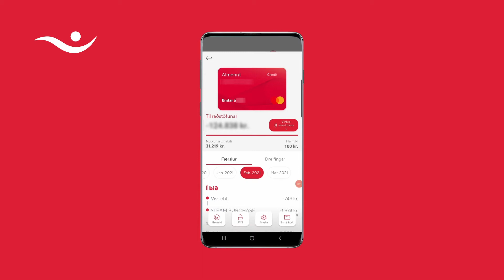Android - Virkja snertilausar greiðslur